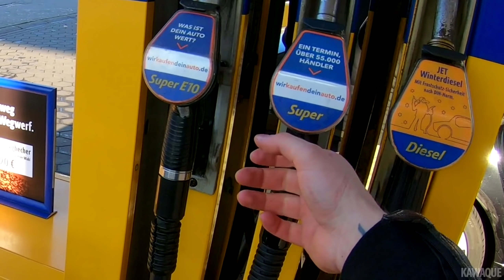Heute war nicht mein Tag lol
▼ Postfach
POSTFACH 350247
10211 BERLIN

▼ Anbauteile Z900 *
Osram Cool Blue Intense H7
Osram Cool Blue 5W5
Highsider Spiegel
Die "Anti-Spy" Folie
VTrec Brems- Kupplungshebel

▼ Anbauteile z750R *
ABM Lenker
LED Blinker
Rizoma Lenkergriffe
Rizoma Lenkerenden
Rizoma Flüssigkeitsbehälter
Rizoma Kennzeichenhalter
Synto Brems.- Kupplungshebel
Shark Auspuff
Highsider Spiegel
Getöntes Rücklicht

* Werbelinks